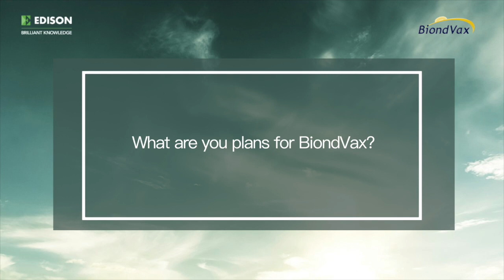BiondVax - executive interview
In this interview, Amir Reichman, BiondVax’s new CEO, discusses why he left GSK Vaccines after many years of senior leadership positions to lead BiondVax, a small biopharmaceutical company in Israel. He also discusses his short-term goals and long-term vision for the company.

BiondVax Pharmaceuticals (NASDAQ: BVXV) is a biopharmaceutical company focused on developing, manufacturing and, ultimately, commercialising products for the prevention and treatment of infectious diseases and related illnesses. The company had been developing M‑001, a novel influenza vaccine candidate that was designed to provide multi-strain and multi-season protection against current and future seasonal and pandemic influenza. In seven Phase I/II and Phase II clinical trials designed to test for immunogenicity, the company was able to demonstrate that M-001 was effective in stimulating an immune response to a broad range of influenza virus strains. In October 2020, BiondVax completed a Phase III clinical trial of M‑001 that failed to meet the trial's primary and secondary efficacy endpoints. The company is now pursuing opportunities in the infectious disease space towards developing a pipeline of diversified products and platforms.